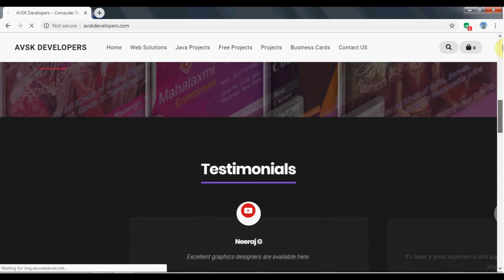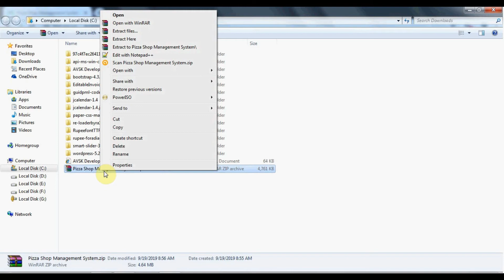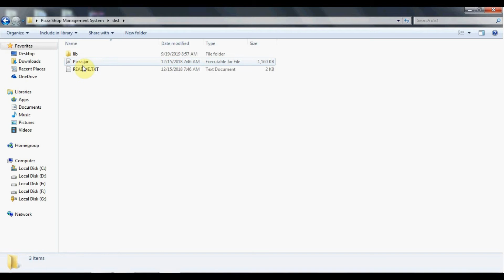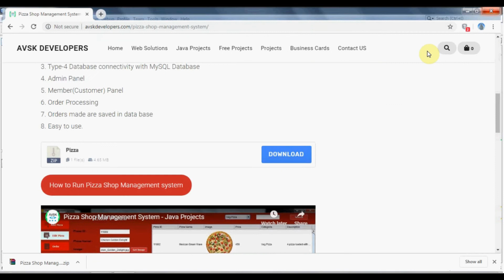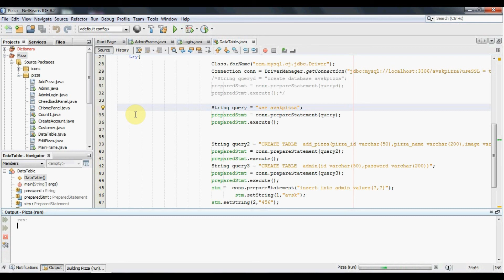How to Download Free Pizza Management System Source Code in java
Pizza Shop management system in Java. A complete project with following feature.
1. Beautiful look and feel.
2. Easy user interface.

3. Type-4 Database connectivity with MySQL Database

4. Admin Panel

5. Member(Customer) Panel

6. Order Processing

7. Orders made are saved in data base

8. Easy to use